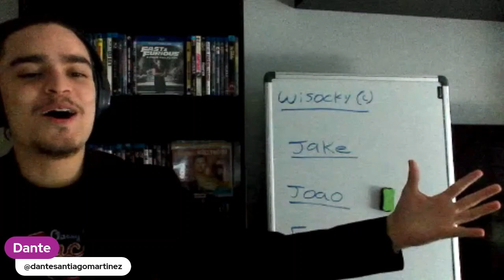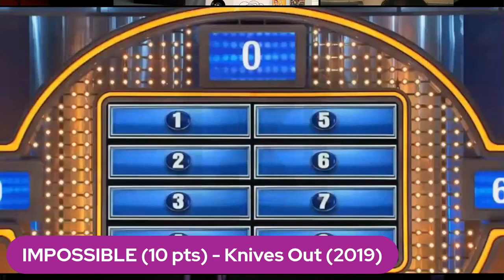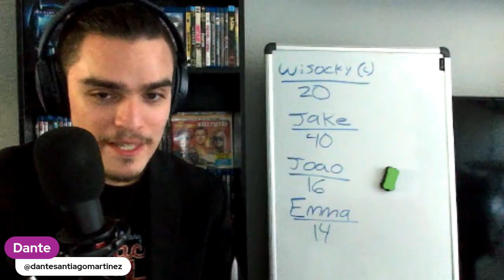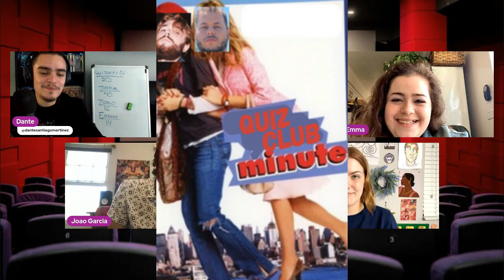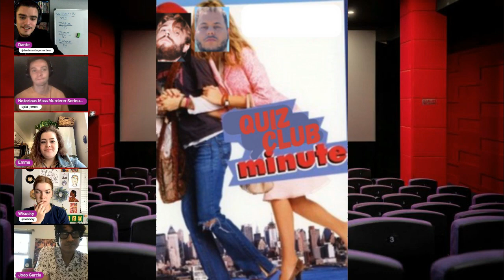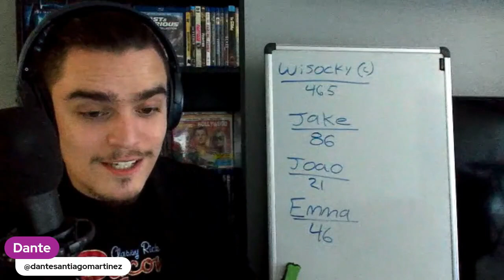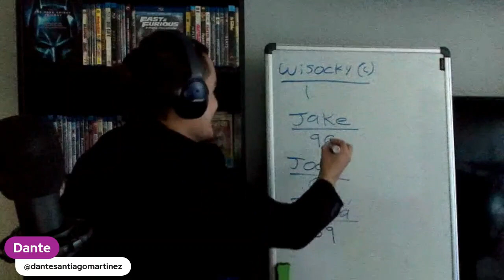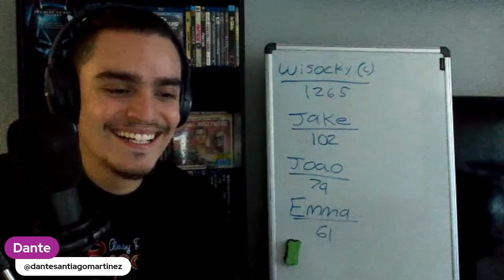Quiz Club 51 | The Debut of Joao Garcia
0:00 Introduction
14:55 Round 1: Crazy Rich Resume
26:10 Round 2: Oscar Winning Performance
33:38 Summer Movies Tournament
1:10:15 Round 3: Quiz Club Minute
1:33:40 Round 4: The Survival Games
2:20:00 Quiz Club Winner!!!